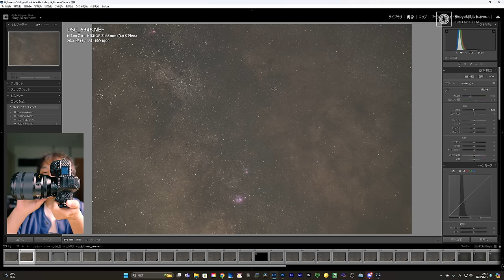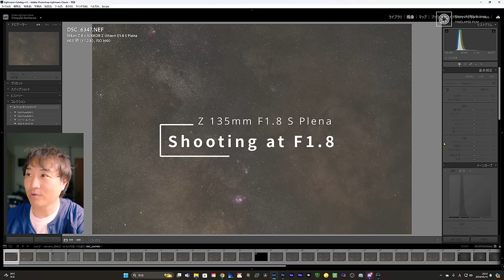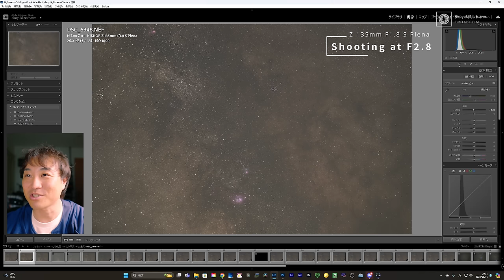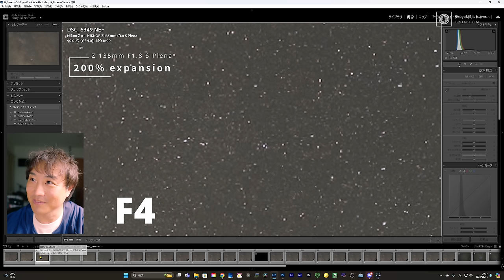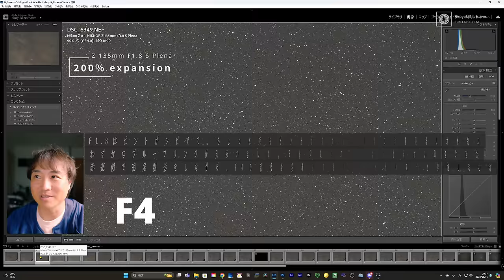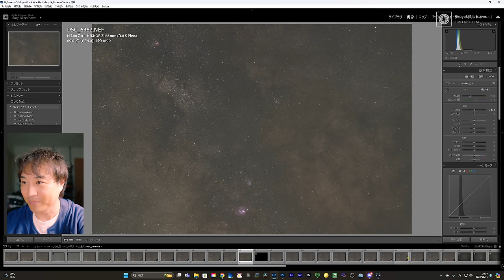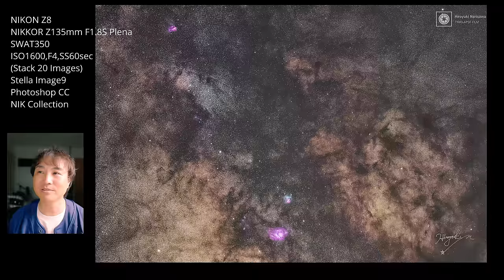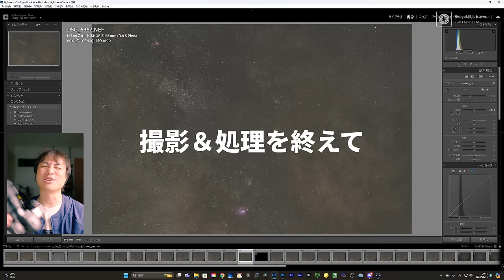【究極 vs 至高】"NIKKOR Z 135mm F1.8 S Plena" で撮影した星空画像が凄すぎるんだってば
見ちゃって大丈夫かい？どうなっても知らないよ・・・！？

■NIKKOR Z135mm F1.8 S Plena
■NIKON Z8

Main Camera:Scene1
Panasonic LUMIX DC-S5M2X（
SIGMA 50mm F1.2 DG DN | Art
LUMIX S18mm F1.8

Mic:
□TM-200SG

動画編集ソフト:
Davinci Resolve